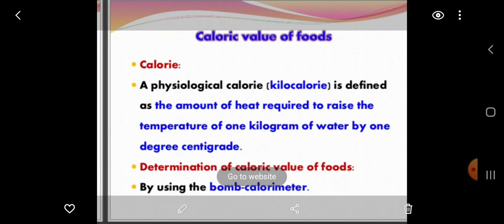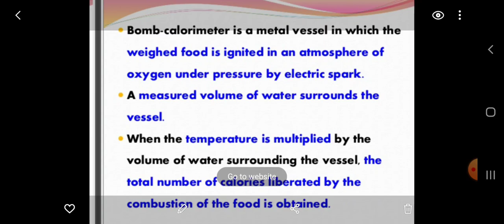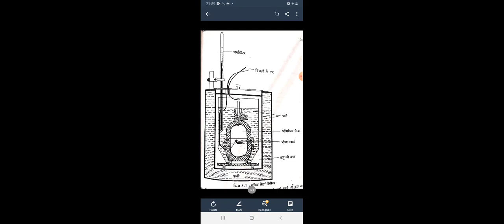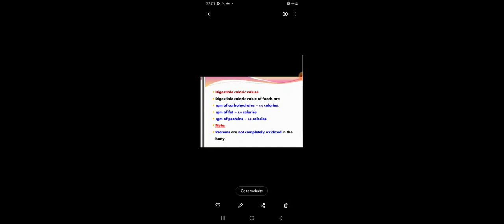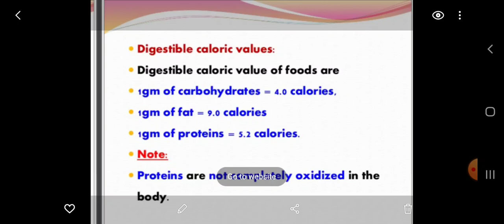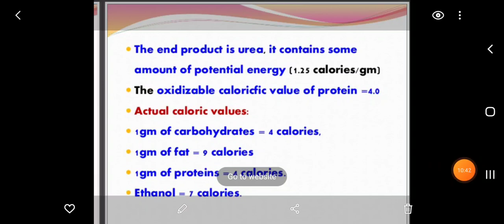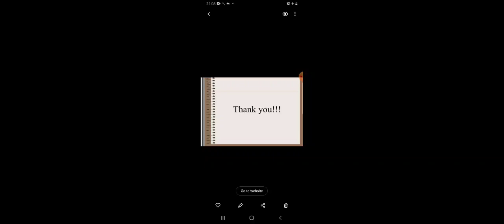Foods and Nutrition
Fuel Value of Foods